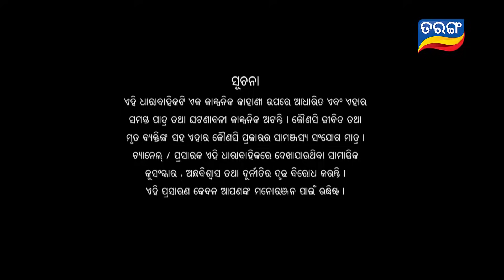Kunwari Bohu | Full Ep 35 | 16th Nov 2018 | Odia Serial – TarangTV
This is a story of a simple girl with dreams and ambitions to serve people, but gets caught up between a family feud. Her life takes a turn when she is approached by two enemy families putting her in the spotlight and changing her life completely.
This is a story of a girl who remains married even after the death of her husband. Keep watching to find out more
 about her journey and the reasons why she had to become a Kuanri Bohu